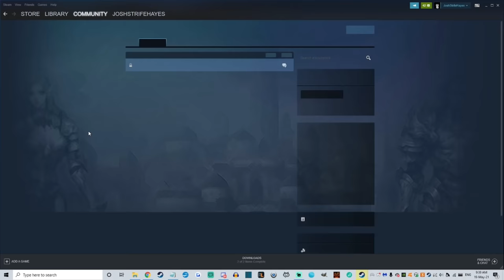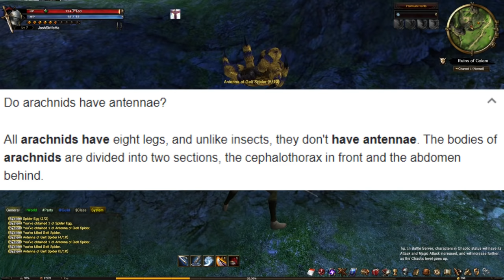Worst MMO Ever? - DK Online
Warning: Playing too much game may harm your daily life.

DK Online, the MMO where water both is and isn't in the game.